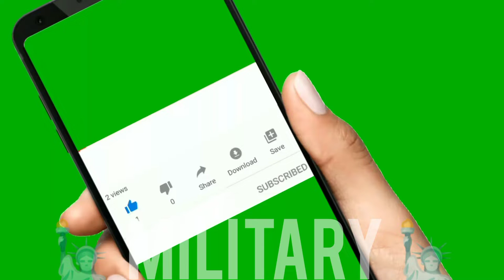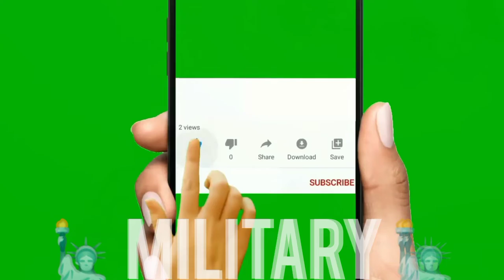This is why Soldiers are Heroes.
This is what our soldiers go through in life... Heartbreaking💔